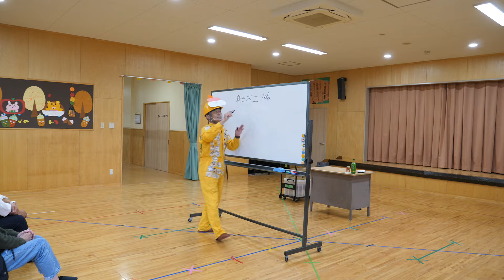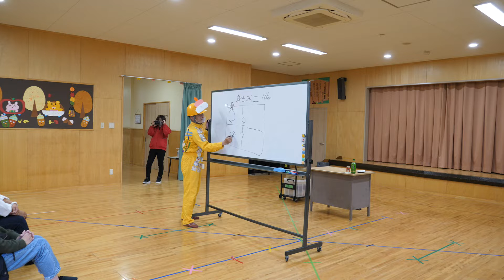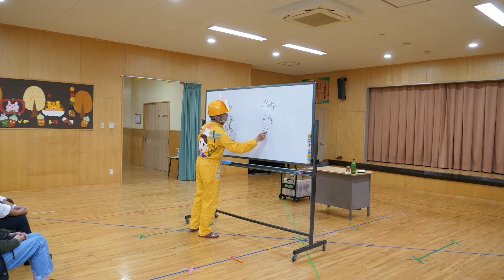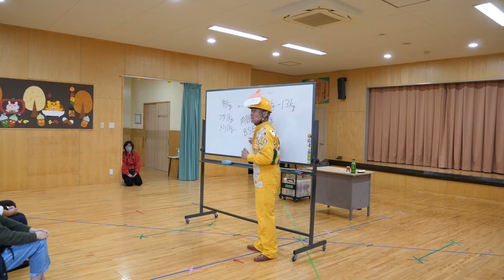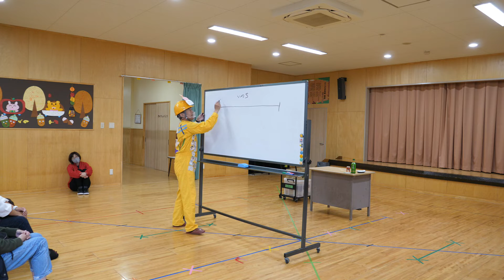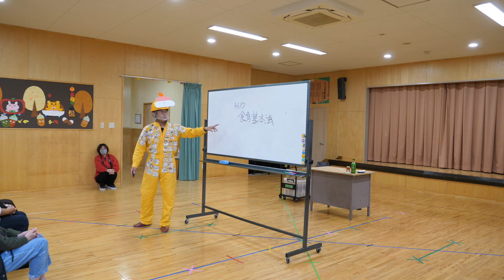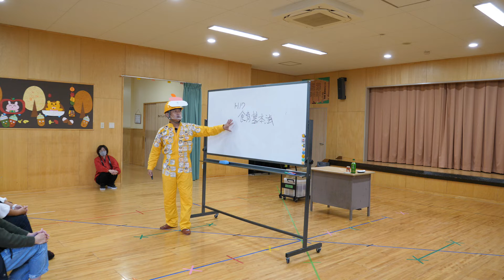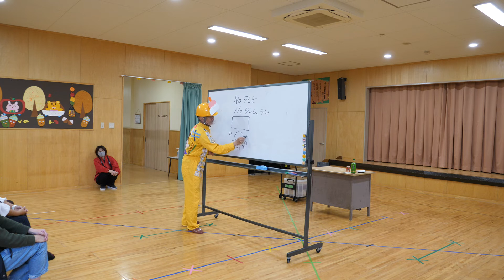とくの幼稚園で「世界一分かりやすい食育授業」・フルバージョン・2020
2020年11月2日　とくの幼稚園で「世界一分かりやすい食育授業」をしました。ダイジェスト版もアップしましたがぜひフルバージョンも観て欲しいです＼(^o^)／

トラクター

クボタ　ＫＬ４１
クボタ　ｋＬ３9５０Ｈ
クボタ　ＳＬ４１ＨＣＱＭＡＥＰ

田植え機

クボタ　ＮＳＵ５５－ＳＰ２
クボタ　ＮＷ５

コンバイン

車両

乾燥施設

ＣＡＮＯＮ・Ｇ９Ｘ
ＧｏＰｒｏ　ＭＡＸ
ＳＯＮＹ・ＺＶ－１